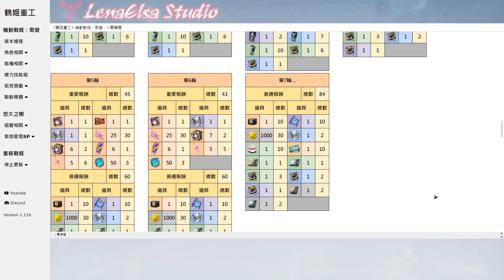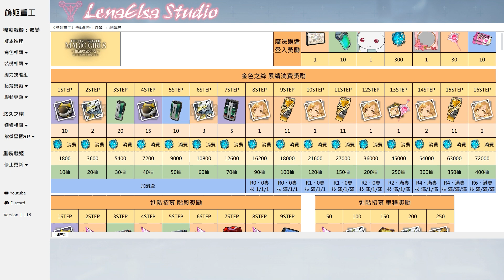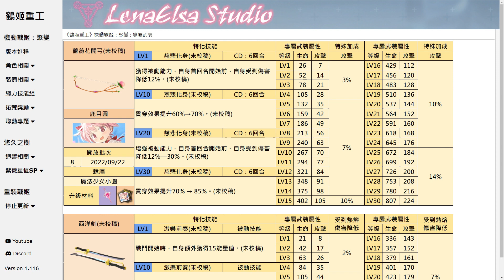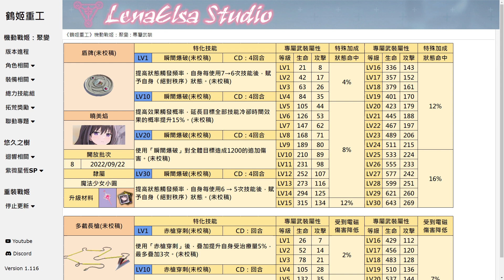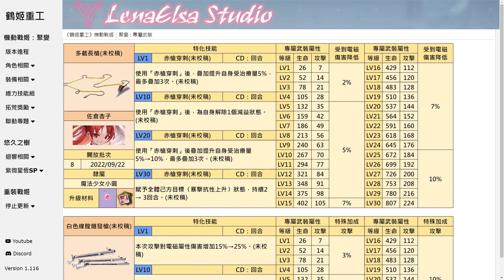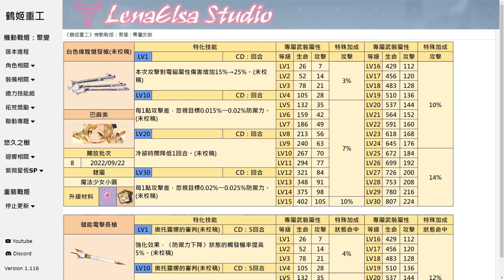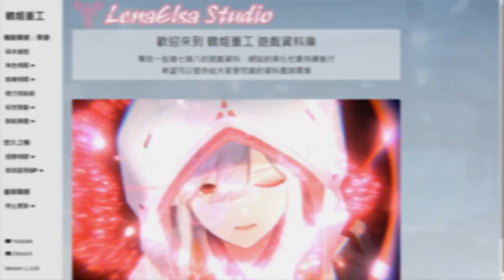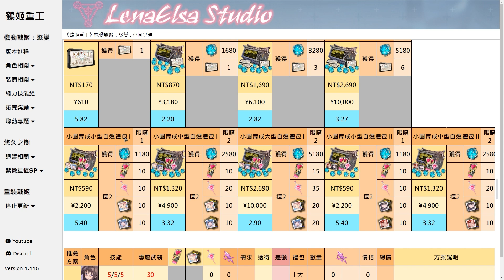《機動戰姬：聚變》➤「魔法少女小圓 劇場版」聯動前導資訊┃攻略教學┃CC字幕┃千鶴艾爾莎┃Artery Gear : Fusion┃機動戰姬 Vol.32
「魔法少女小圓 劇場版」聯動活動的前導資訊。

00:00 開場
00:44 活動簡介
02:24 卡池簡介
04:01 「曉美焰(眼鏡 ver.)」簡介
05:18 「鹿目圓」簡介
06:57 「美樹沙耶香」簡介
08:30 「曉美焰」簡介
10:09 「佐倉杏子」簡介
11:48 「巴麻美」簡介
13:37 抽卡建議
16:40 培養建議
17:53  課金方案
19:01 結尾